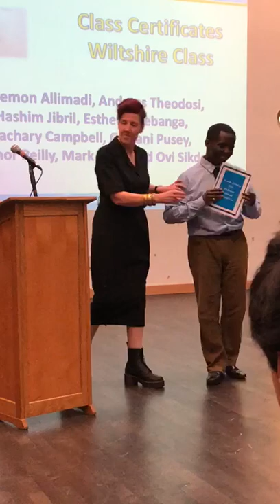Two awards at Aylward Academy part 1